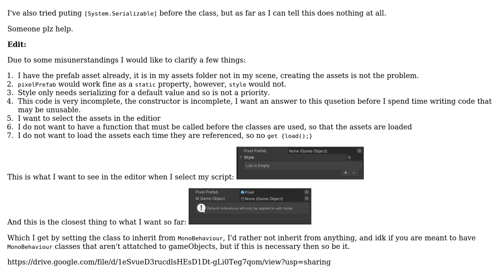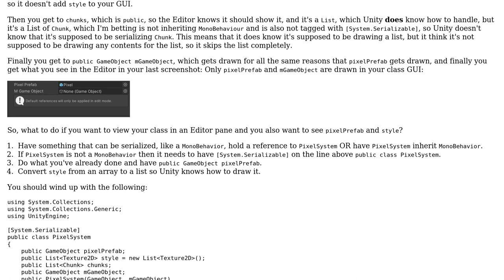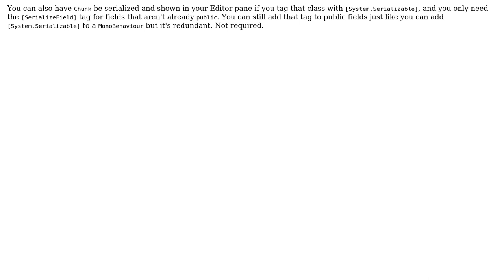How to get a reference to a prefab asset in unity?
With thanks & praise to God, and with thanks to the many people who have made this project possible! You are responsible for your own actions.